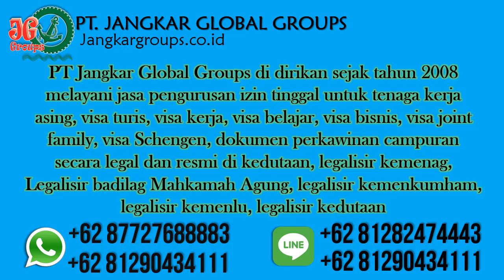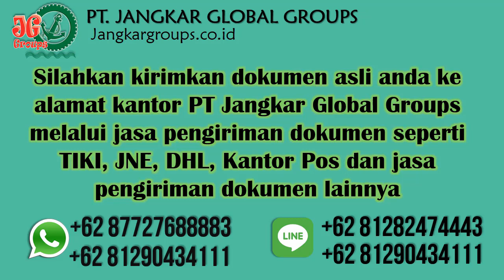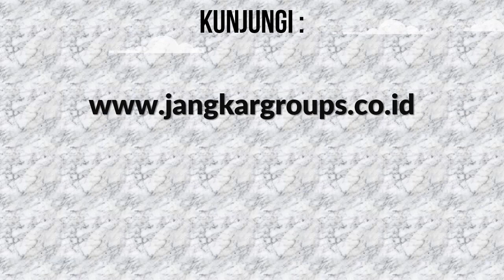Penerjemah Indonesia Sudan